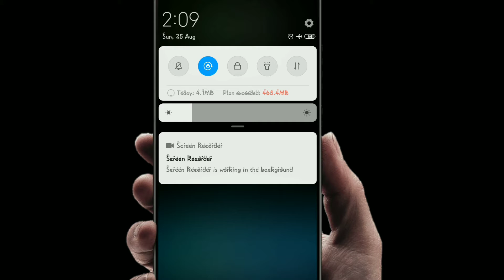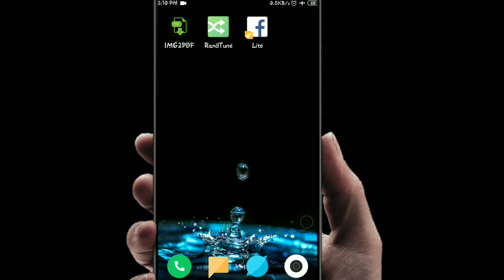How to Use Mobile Data in Flight Mode ! 🛫✈️ || Extra Tech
Hey Guys! In this video, I will show you How to Use Mobile Data in Aeroplane /Flight Mode in Android

How to use mobile Internet in flight mode
Use Internet in aeroplane mode
Way to use data in flight mode
How to use mobile data in aeroplane Android
Use Mobile data with flight mode
Flight mode internet key
Android aeroplane mode trick
Trick by Extra Tech

Thank You ! Extra Tech